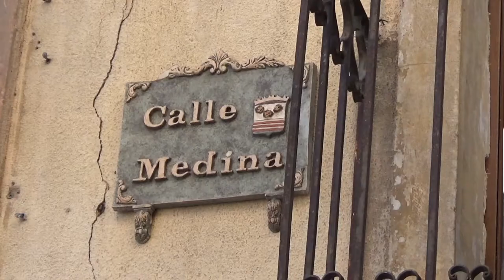Briviesca | Burgos | España Fascinante & Caja Viva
Briviesca ha desarrollado su historia gracias a su condición geográfica de cruce de calzadas romanas, paso obligado a Santiago y Corredor de la Bureba, tránsito entre la Meseta y el Cantábrico. Es además un tradicional lugar de parada en el viaje entre Madrid y el Cantábrico. Goza de una buena gastronomía y se está convirtiendo en un emergente destino turístico por las rehabilitaciones de edificios que están llevando a cabo, todos ellos lugares que ver en Briviesca.